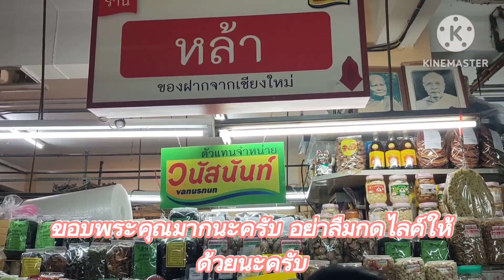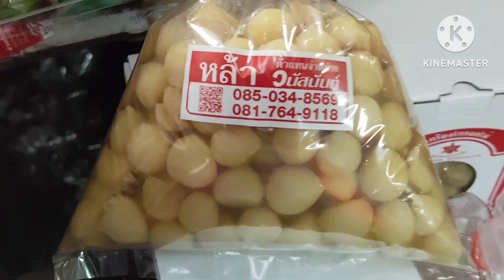เที่ยวเมืองเชียงใหม่ : Pluto Cafe กาแฟยุคอวกาศเทาดำ & ของฝากจากตลาดต้นลำใย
เที่ยวเมืองเชียงใหม่ : Pluto Cafe กาแฟยุคอวกาศเทาดำ & ของฝากจากตลาดต้นลำใย เป็นร้านจำหน่าย Cafe ออกแบบอาคารสีเทารูปทรงยุคอวกาศภายในมีรูปดาวพลูโตเก๋ไก๋เข้าท่าดีมาก สังเกตว่าลูกค้าส่วนใหญ่จะเป็นกลุ่มวัยใสหนุ่มสาวนะครับ